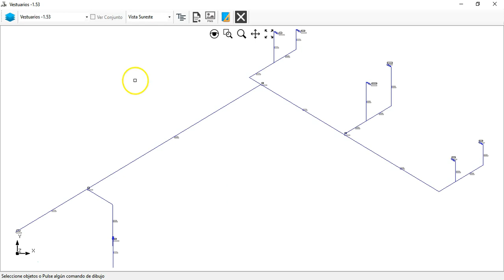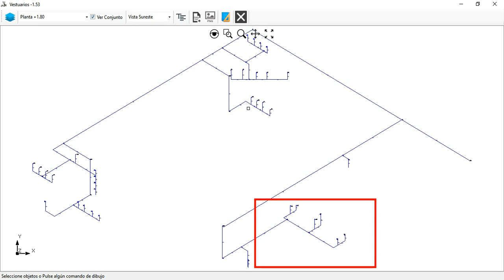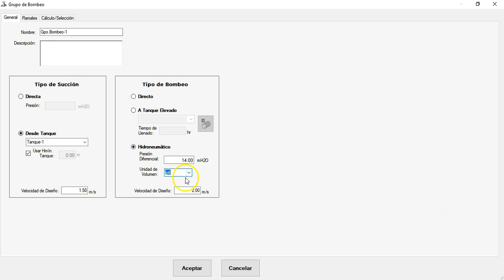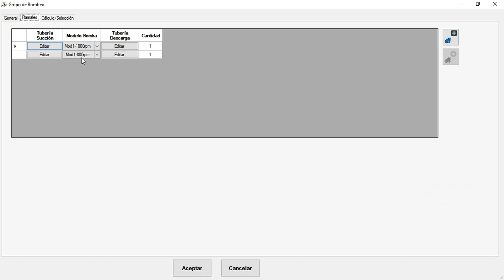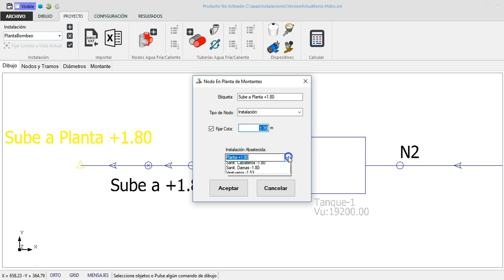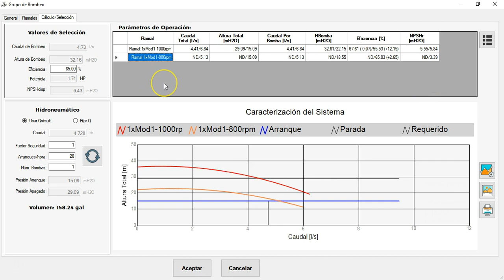Bombeo Hidroneumático en PLUMBER V4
Adicionalmente al bombeo directo y hacia tanques elevados, la versión 4 de PLUMBER, nuestros software para el diseño del abastecimiento de agua en edificaciones, te permite realizar la selección y cálculo de sistemas de bombeo hidroneumático.